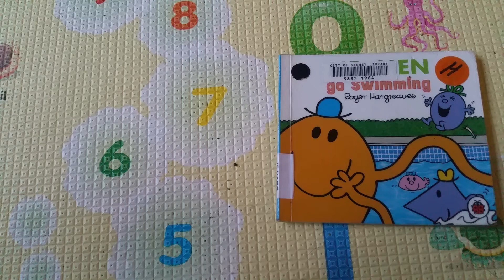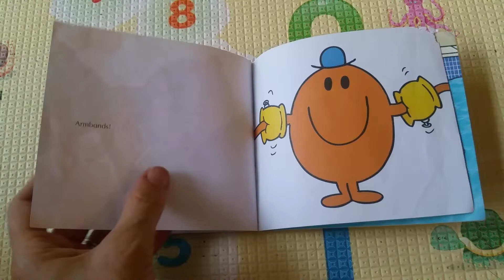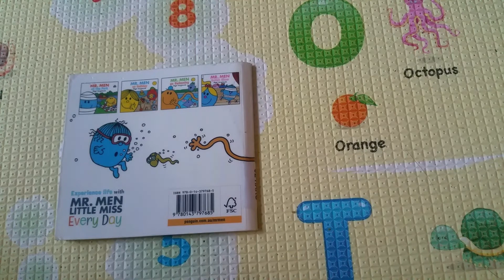Mr. Men Go Swimming by Roger Hargreaves | Books Read Aloud for Children | Audiobooks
When Mr Tickle decides to learn to swim, the Mr Men try to help. But his extraordinarily long arms do not make it easy and he can’t resist a tickle or two! How is he going to learn to swim?

The Mr Men and Little Miss Every Day series takes Roger Hargreaves’ beloved characters on trips and activities that children will recognise from their own lives. All the Every Day Adventures have a ‘Where’s Walter’ feature with Walter the worm hiding in every story making for a fun and interactive reading experience for children aged two years and up.